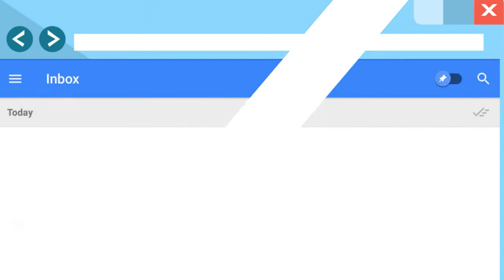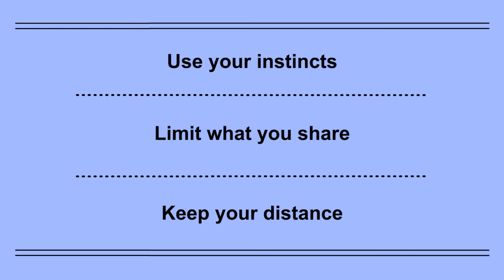02 | Communicate safely online | Participate Responsibly Online | Microsoft Digital Literacy.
Communicate safely online
The internet allows us to communicate with other people in new ways. However, it isn't always safe to communicate with other people online. You don't always know for sure who you're talking to when you're on the internet, so you have to be careful to stay safe.
Watch the following video to learn how to communicate safely online.